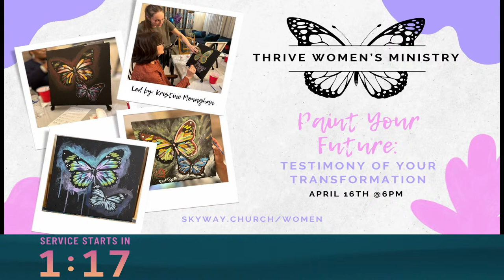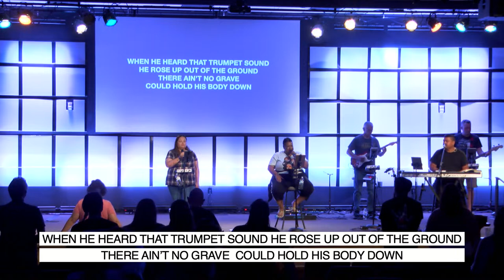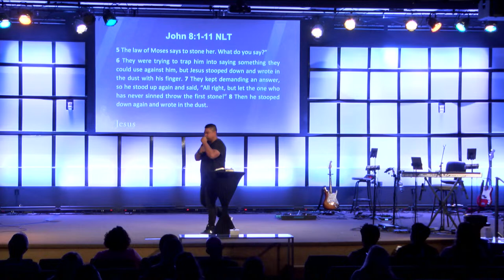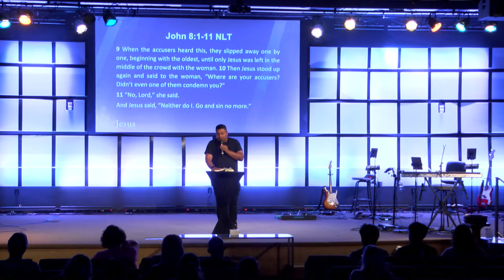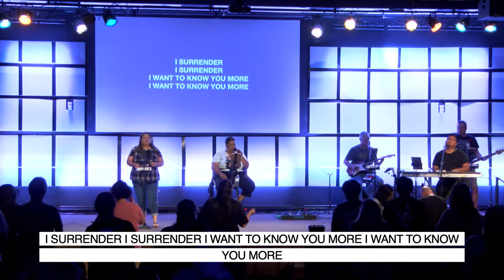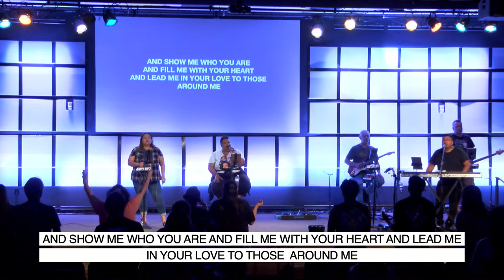Skyway Midweek Service Service - Live @ 6pm - 4/17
Welcome to Skyway!

Thanks for worshiping with us in Skyway Church’s online service! We offer live streams multiple times each week with traditional services including worship and biblical teachings, as well as dedicated times of intentional prayer. For more information about our services or other events going on at our Goodyear campus please visit our

Weekly LIVE Schedule:
Sunday Morning Service - Sundays @ 10 am
Global Prayer Room ft. Kingdom House of Prayer - Wednesdays @ 11 am
Midweek Service - Wednesdays @ 6 pm